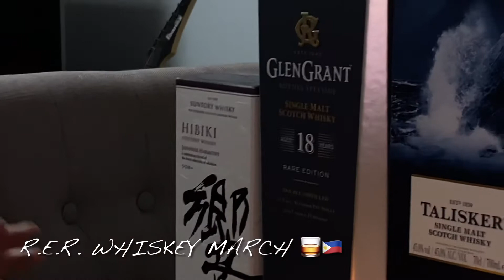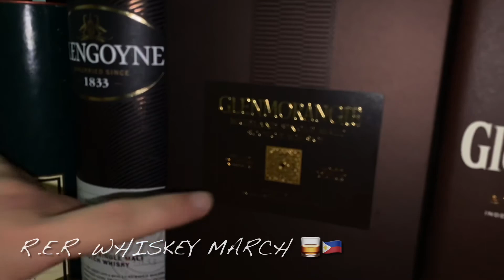Recap of our short existence 🥃 (Ranking the bottles)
Oras na para ikumpara ang bawat boteng nabuksan namin🥃 this is our first time trying to rank the different whiskies and mukhang Ayus naman kahit Medyo mga wala na kami sa sarili 😂👍